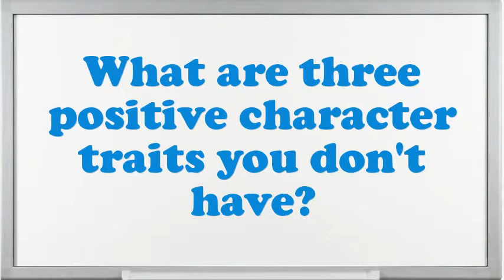Oracle Database Administrator Interview Questions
Interview Questions for Oracle Database Administrator.What are your professional objectives for an Oracle Database Administrator?Do you prefer to work independently or on a team?What extreme challenges presently do you think an Oracle Database Administrator is facing?How many projects simultaneously you have worked as an Oracle Database Administrator?How well did your college experience prepare you for this job?